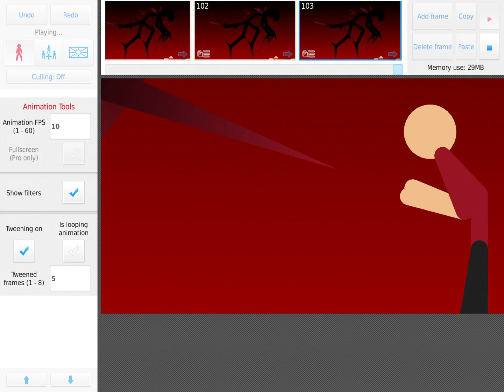New ULTIMATE MUSTICK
Oooooooooo